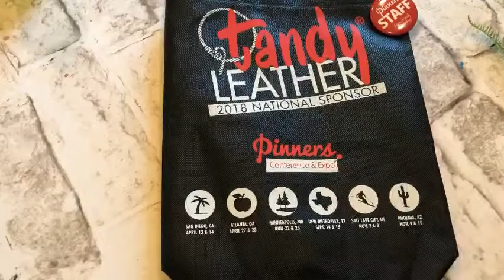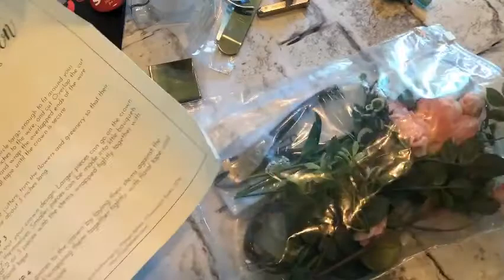Pinner’s ReCap | MN Pinner’s Conference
Follow these Awesome People!!

Shop Impress Art
Hammer and Sprinkle
Bracelet Set
Ring Kit
Bracelet Blanks
Washer Set
Dog Bones

Newsprint Font
Or Instagram - @katieskiff